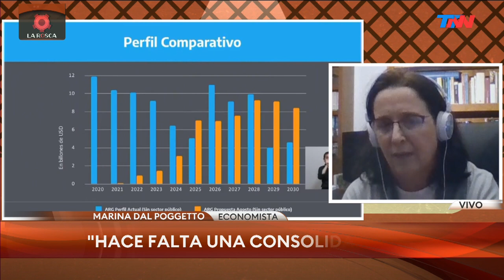Marina Dal Poggeto: “El problema de Argentina es la falta de financiamiento” | LA ROSCA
Fragmento de "La Rosca", emitido el jueves 6 de agosto de 2020.